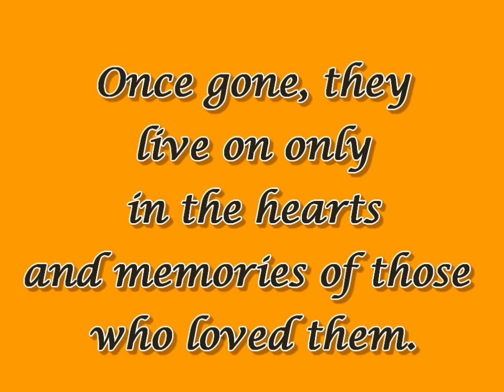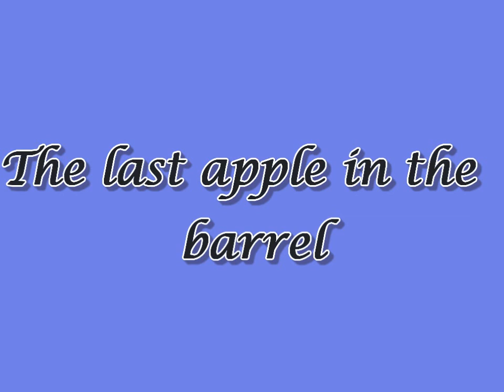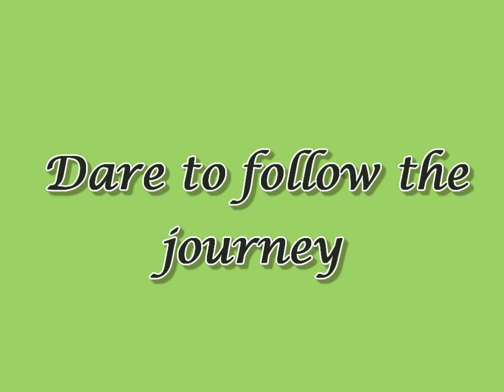A Horse Named Viking by Caroline Akervik Book Trailer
Book trailer for A Horse Named Viking by Caroline Akervik

A rogue. An outlaw. An unlikely hero. Viking is the sole offspring of a savage and vicious mare. The colt is the pride of the stable until his dam kills a groom in her stall. Viking is a painful reminder of the tragedy, and so he is sold off.

The black colt has a coarse face and a mean curl to his nostrils, but he is beautifully proportioned with magnificent gaits. With his teeth and thick weapon of a tail, Viking brutalizes everyone who handles him and humiliates the best trainers in the world until Anne O'Neil from the United States tries him.

The first time she rides him, she declares that she will not buy him if he was the last apple in the barrel. The second time, she rides him with a different philosophy, as if he is as sensitive as one of her Thoroughbreds, and she is amazed by the results. Kindness and sugar turn out to be the keys to Viking's heart. Viking and Anne become rising stars until a cruel and brutal trainer seeks to crush his spirit.

A Horse Named Viking follows the life journey of an incredible, unforgettable horse.